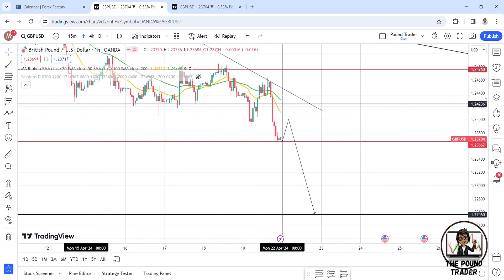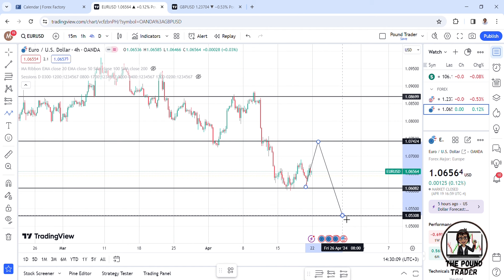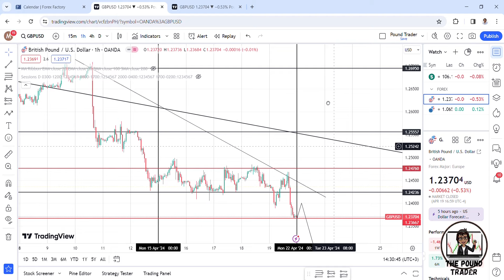GBPUSD Forex Analysis - Monday 22nd April 2024 | GBPUSD Trading Strategy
This is my technical analysis on the British Pound for Monday 22nd April 2024. Will price make a retracement or will the sells continue?

Timecodes:
0:00 - GBPUSD Analysis: Weekly, Daily, 4H and 1H timeframe
5:43 - DXY Analysis
6:27 - EURUSD Correlation
7:11 - News on Forex Factory